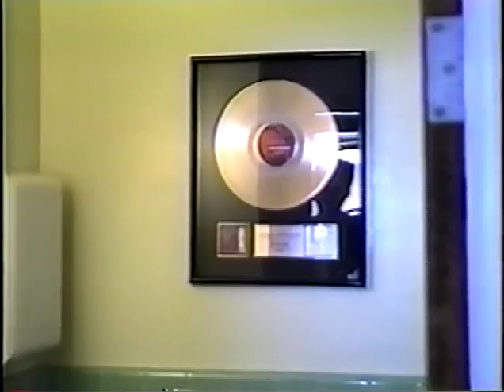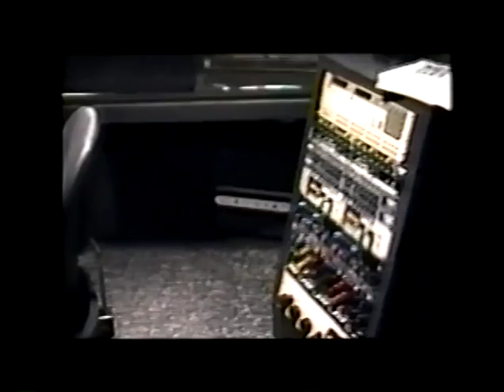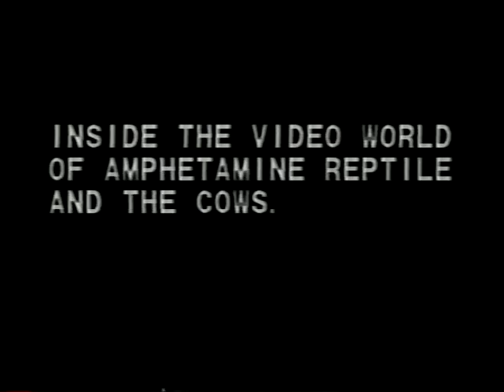Cows Interview 1995 7th St Entry / AmRep Doc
Many thanks to Freddy Votel for passing this along to me for upload.  Luv The Cowza